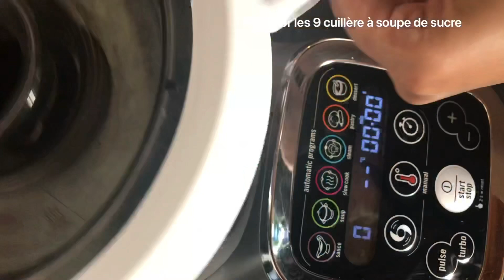[COMPANION] Cerise au vin ou Soupe de cerise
Une recette de la grand mère, simple et efficace un vrai délice. Si tu n’aime pas le vin rouge pas d’inquiétude tu ne sentira absolument pas le goût du vin.

Tu peux aussi s’amuser et rajoute en même temps que le sucre de la cannelle, de la fève tonka, de la badiane... moi je préfère nature 🤪